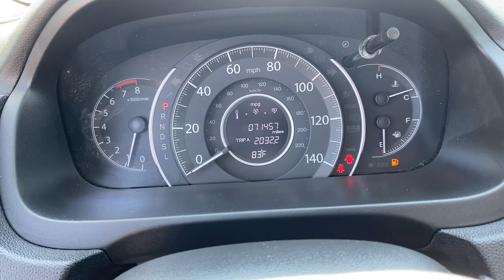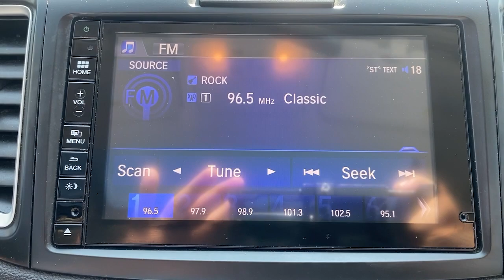2016 Honda CR-V Rochester, Geneva, Newark, Pittsford Victor, NY 65A07067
Urban Titanium Metallic Used 2016 Honda CR-V available in Canandaigua, New York at Victory Honda of Ontario. Servicing the Rochester, Geneva, Newark, Pittsford, Victor, NY area.

This Beautiful 2016 Honda CR-V EX is equipped with, AWD, 17 Alloy Wheels, Air Conditioning, AM/FM/CD Audio System w/6 Speakers, Dual front impact airbags, Exterior Parking Camera Rear, Front fog lights, Heated Leather Front Bucket Seats, Low tire pressure warning, Panic alarm, Power door mirrors, Power driver seat, Power moonroof, Power windows, Rear window defroster, Rear window wiper, Remote keyless entry, Steering wheel mounted audio controls, Traction control and Much Much More!!brbrCARFAX One-Owner. Clean CARFAX.brbrThis vehicle grew up in Pittsford, NYbrbrA comprehensive 182-Point Inspection was conducted by our factory certified Honda technicians. All necessary services have been done for the appropriate mileage interval including:brbrOil and Filter changebrPerformed NY State InspectionbrFull Vehicle DetailbrReplaced Front Brakes, Rotors, & Serviced CalipersbrPerformed Rear Brake Caliper ServicebrReplaced Cabin Air FilterbrReplaced Engine Air FilterbrTotal Reconditioning Investment: $1315.38brbrBuy with confidence as all of our Pre-Owned Vehicles are equipped with a 90-Day/3000 Mile warranty as well as Car Doc, our exclusive maintenance and membership program. The included Car Doc Program comes with 6 Complimentary Oil Changes and 3 Complimentary Tire Rotations for the first TWO years of car ownership.brbrHondaTrue Certified Details:brbr * Roadside Assistancebr * Warranty Deductible: $0br * Vehicles purchased within New Vehicle Limited Warranty period: extends New Vehicle Limited Warranty to 4 years*/48,000 miles*. Roadside Assistance for the duration of the Certified Pre-Owned Limited Warranty. Up to two complimentary oil changes within the first year of ownership. SiriusXM 90-Day Trialbr * Powertrain Limited Warranty: 84 Month/100,000 Mile (whichever comes first) from original in-service datebr * Limited Warranty: 12 Month/12,000 Mile (whichever comes first) after new car warranty expires or from certified purchase datebr * Vehicle Historybr * Transferable Warrantybr * 182 Point InspectionbrbrbrDon't wait make a date! Please chat, email, text or call to verify any information in question and to schedule your product preview!brbrAwards:br * 2016 IIHS Top Safety Pick+ (With Touring Model) * 2016 KBB.com Brand Image AwardsbrKelley Blue Book Brand Image Awards are based on the Brand Watch(tm) study from Kelley Blue Book Market Intelligence. Award calculated among non-luxury shoppers.  Kelley Blue Book is a registered trademark of Kelley Blue Book Co., Inc.brbrReviews:br * Exceptional fuel economy compared to other crossovers; plenty of adult-sized room in both seating rows; more cargo capacity than most rivals; rear seatbacks fold flat at the tug of a lever; appealing roster of tech and safety features. Source: Edmunds